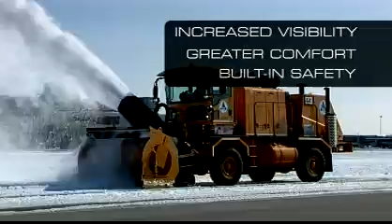Oshkosh H-Series Blower